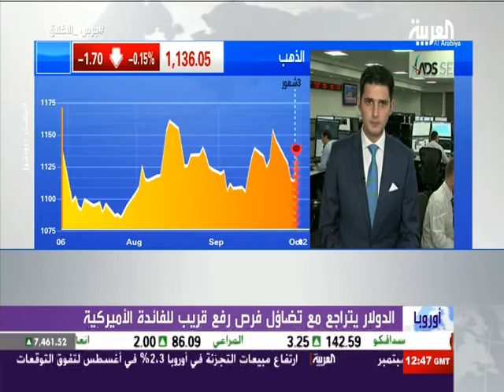Alarabiya interview on Fed, US Jobs Report and Equities 05/10/2015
Discussing the Federal Reserve policy, when the Fed will raise rates, US Jobs Report, global equities